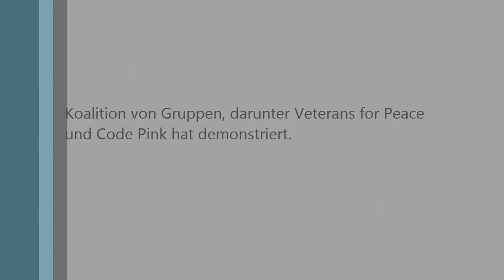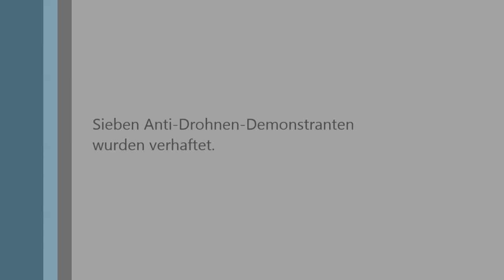Antidrohnen-Proteste vor der US Air Force Base Creech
Antikrieg TV - 4. Oktober 2018 Ann Wright und eine Koalition von Gruppen, darunter Veterans for Peace und Code Pink